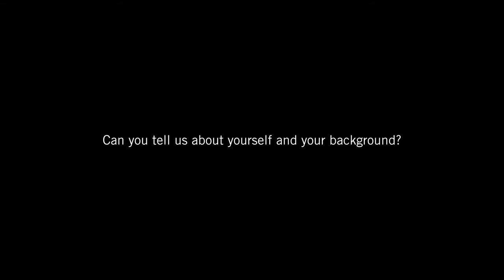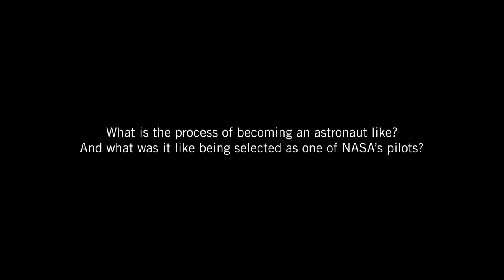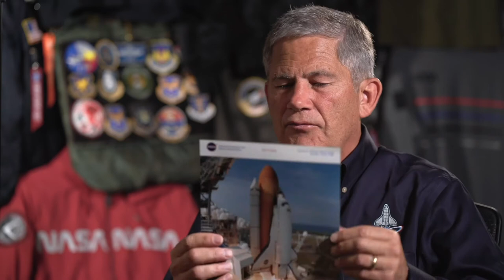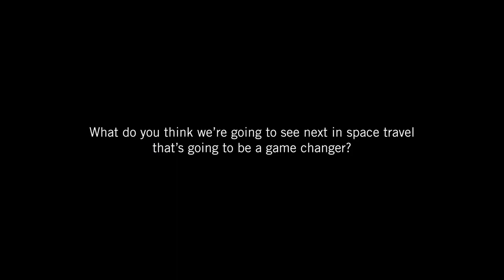Interview with Paul Lockhart: NASA Astronaut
Today, NASA & SpaceX launch their next mission, sending a crew of astronauts to the International Space Station. In honor of this next step in space travel, we sat down with Paul Lockhart, retired U.S. Air Force Colonel and former NASA astronaut to learn about his time with NASA and his experience in space aboard the International Space Station. Paul knew from an early age that he was interested in space travel, and in college at Texas Tech University made the decision to pursue his goal of becoming an astronaut. He began his journey to space by joining the U.S. Air Force, and like many future astronauts of that era served as a test pilot.

Paul was selected as an astronaut candidate in 1996. His two space missions, STS-111 and STS-113, both in 2002, were missions to the International Space Station, ferrying crew members, and supplies between the ISS and Earth. After his service with NASA, Paul (still active duty in the USAF) was assigned to and graduated in 2004 from the Royal College of Defense Studies in London, United Kingdom. His last military assignment was with the headquarters Air Force, A9, where he was a directorate chief for both the Force structures and the Analyses and Assessments branch. Paul retired from the U.S. Air Force in January 2007 and returned to NASA in an administrative position, utilizing his experience as an astronaut, military background, and degree in aerospace engineering.